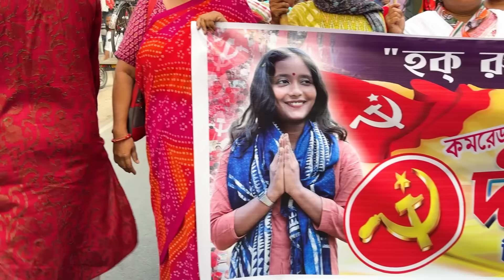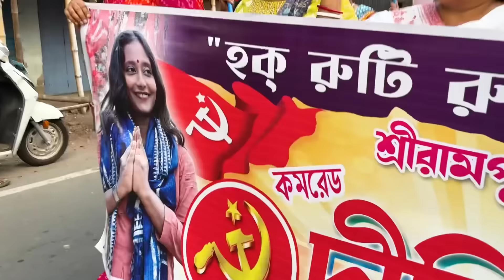শ্রীরামপুরে দীপ্সিতার প্রচার-মিছিলে জনজোয়ার | Shatarup Ghosh | Dipsita Dhar | CPIM